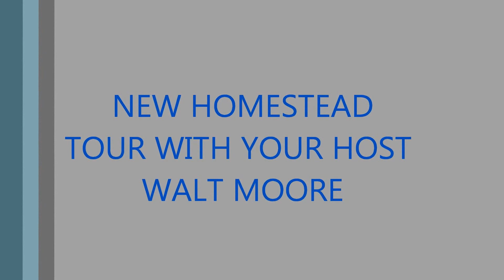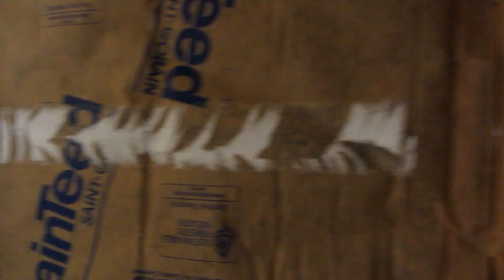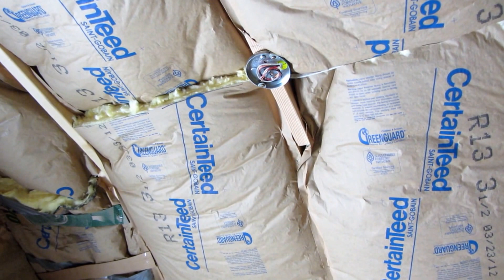NEW HOMESTEAD TOUR WITH WALT MOORE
This is a dwelling place I was working on awhile back. Unfortunately, I was unable to shoot any video of the finished project. I ended up having a falling out with the original owner and was never paid a cent for all my work. As for as who dwells there now, I have no idea.